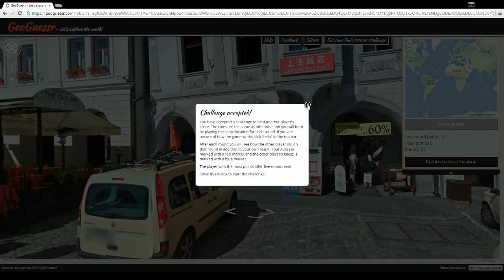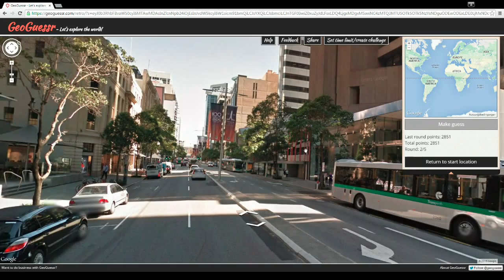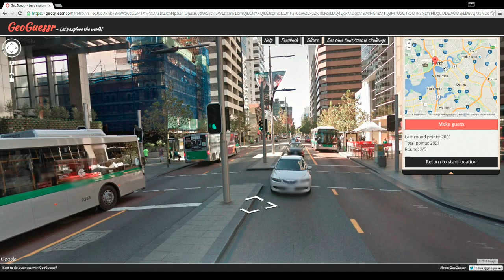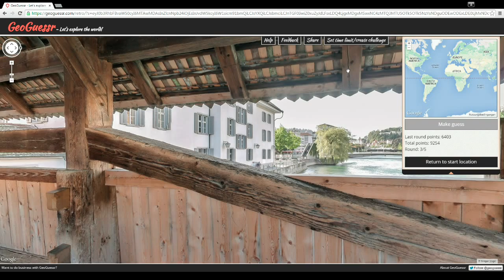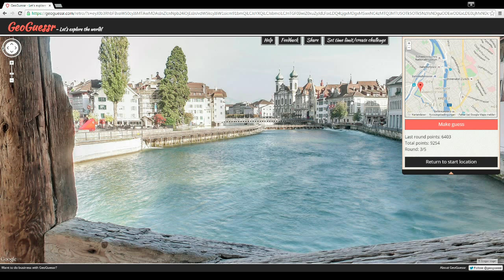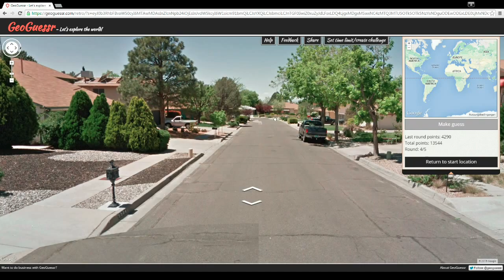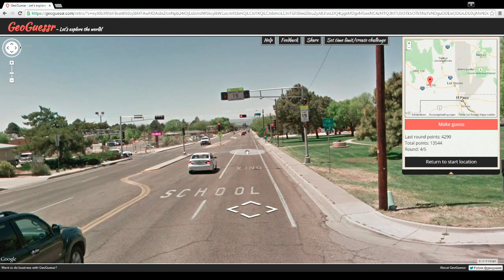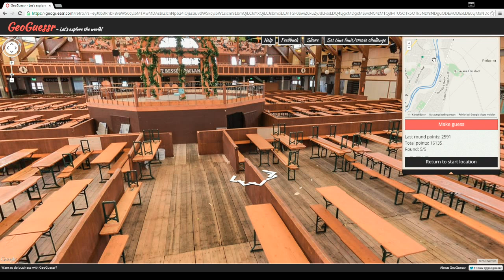GeoGuessr Mulitplayer "Challenge a Strangelander" #10 - Custom seeded challenge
Friday - the "Challenge a Strangelander" (or Strangle a Strangelander, whatever you may prefer...) day!

Today's challenge comes from St3venAU, and here's the link if you want to play along:

and edit a nice challenge for us! You can post it in the comments.

Of course you can compete against us as well, just post your score in the comments below  ;)

Geoguessr is basically a Google Maps game - you get a picture and have to find out where you are...